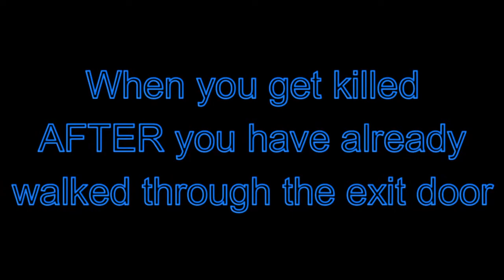Splunk'd Ep. 4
Splunk'd #4! This is a wild one, with some insane glitches included in addition to the tragic / hilarious moments...